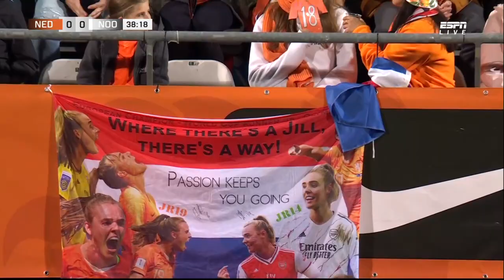International Friendly. Women. Netherlands - Norway (11/10/2022)